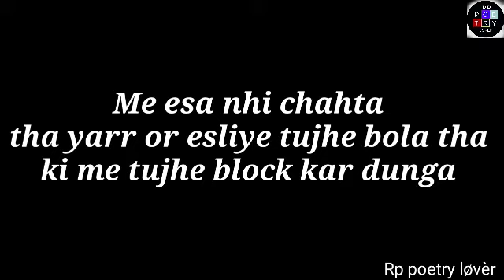part 3 | A sad emotional shayari | Sad lines 😭 Sad love Poetry | Rp poetry | pankaj sahu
part 3
Aap ko agr meri life partner and life ki activities ko fill krna h to next to next part jarur dekhna.
Aapko sab kuch smj aa jaega.
And ye videos me aapki real life ki experience h

Par mujhe ye video ku bnanni  pad rhi h ...
Eska result last video me aa jaega...

And aap sab every video me best pyar dikhana ..

ᶤ ᶫᵒᵛᵉᵧₒᵤ
ʝεггყ βεℓℓα

Aaj ki ye video bhot best h asha krta hu aap Sbhi ko bhi ye pasnd aayegi.
Such me bhot time and mehnat se ek ek line likhni pdti h esliye aap Sbhi bhi mujhe ese hi support krte rhe taki me aap Sbhi ke liye ese hi videos bnata rhu. And jyada se jyada Meri videos ko share kre

Agr aapko apni prsnol fillings ke sath video bnwana chate ho to comment box me jarur btaye .
Jisse me aapke liye video bna sku
And kisi ko bhi koi problem ho rhi ho kisi chis me to mujhe Instagram par btay
Thanks.

Social platforms -

τнänκ чöü♥

βyё♥βyё